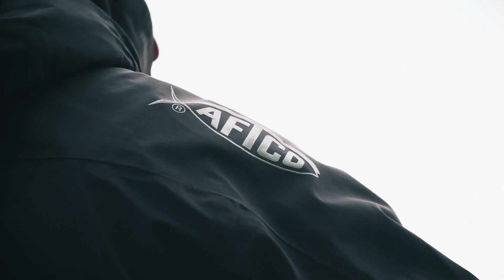AFTCO Goes IKE! Iaconelli Joins Team AFTCO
AFTCO expands its pro team with the addition of one of the most dynamic anglers in the fishing industry, Mike Iaconelli. The 2003 Bassmaster Classic Champion and 2006 B.A.S.S. Angler of the Year is excited to join the AFTCO family for the 2021 season. Iaconelli will bolster an already impressive lineup of Tour anglers, representing the AFTCO brand on and off the water in his many endeavors.

To kick things off, we teamed up with Ike for a chance to win a $1000 AFTCO shopping spree.